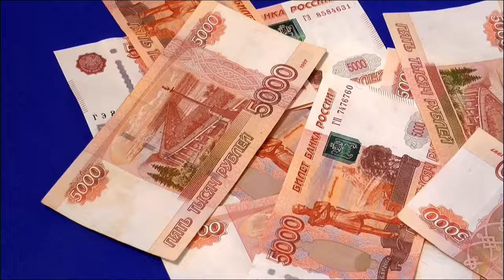दुनिया के सबसे अनोखे लोग Truly Unusual Kids Born With Extra Body Parts You Won't Believe Exist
Title: - People With extra body parts

 Friends, we ask you to say this.  That every part of our body is important.  But when nature gives more than a few things to someone.  So those things become a burden for him.  Yes friends, today we are going to introduce you to humans with some similar body parts.  Seeing this, you will fall into thinking.  So you stay with us till the end of this video.

 No.1.Chinese Grandmother Horn: - Meet friends first.  You from this Chinese woman who is from China.  This is an elderly woman.  On whose head lions have started coming out.  Yes, when he was 45 years old.  Since then, lions started coming out from the front of his head.  Seeing this, all the people of that village got scared.  Because of which he felt.  Perhaps it is possessed by a ghost ghost.  That is why the villagers decided to take the woman out of the village.  But the woman explained to the villagers.  That this is not a ghost ghost.  Rather he is ill.  Then she was able to stay in the same village.  But have to agree.  That this woman is very courageous in the sentence.  And let us tell you.  That the lion is coming out on the other side of this woman's head as well.  And it is much more excited about its second lion.  But friends, this is a very strange disease.  Due to which the lion has started coming on his head.

 No.2.Six, Lakshmi Tatma: - Meet the fellows now.  From this girl, whom the people of this village considered to be the incarnation of Goddess Lakshmi.  You can see for yourself.  This girl has 6 legs.  That is why the whole village worships this girl.  That is why this girl's name was also named Laxmi.  But mostly due to her legs she started to remain ill.  Also, a doctor's eye fell on that girl.  So he told.  That he will have to be treated.  His time also came.  When Laxmi was operated.  A large team of 30 doctors lasted for 27 hours.  This girl was given a new life by a marathon operation.  And now this girl is cured.  And soon, the rest will start walking like normal children.

 No.3.Extra Limbs, Deepak: Friends, just look at this child.  This is the name of the child.  Deepak, who hails from Bihar.  This child has two legs.  Due to which he has a lot of trouble.  In the village, children often harass Deepak.  Some people of the same village also consider him a miracle of God.  they believe.  That this is an incarnation of Lord Vishnu.  His father is a Dihari laborer. When a doctor saw Deepak.  So he said that he will have to do the operation.  Which will cost up to 50 lakhs.  Now this amount is no less than a dream for a working family.  This family had lost hope.  But it is said that no one is there.  He has a God.  Something similar happened with them too.  A large hospital in Bangalore came to know about them.  So they decided to do Deepak's operation for free.  He took all the expenses from his operation to medicine himself.  Which made around 50 lakhs.  Today Deepak can play like a normal child.  Now he has no problem of any kind.

 No.4.  Man with Two Penis: Friends, you are going to be completely surprised to see this.  An American person made a disclosure about himself.  That he has two sexes.  He put this thing in front of everyone in 2014.  He told this thing on this cold.  That his identity be kept secret.  This is a very unique thing.  That someone can have two penis i.e. 2 penis.  But the doctor said that it is possible.  And it happens as well.  But no one discloses this fact due to shame.  According to a report, more than 100 such men have been treated so far.  Who had two penis  He got one of his penis removed.  And now they are leading a normal life.  This American man said that his condition was quite different.  Both his penis were perfectly fine.  He also got an offer to go to the porn industry.  But he completely refused.  Because they did not like this profession.

 Guys that's all in this video.

 And how did you like this video of us.  Also what is your opinion  Please tell us about all these by writing in the comment box.

Also, if you liked this video of ours, then you should not forget to like this video of ours.